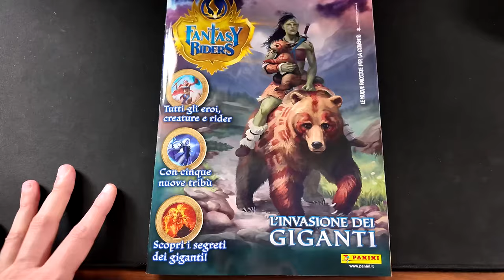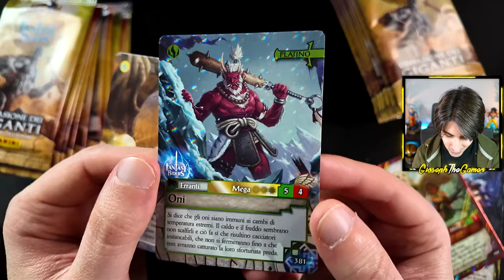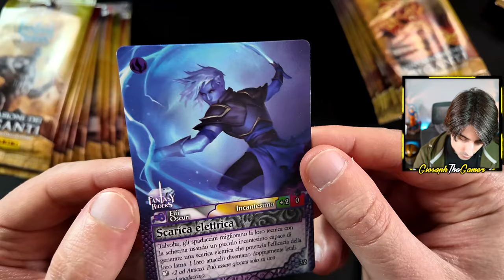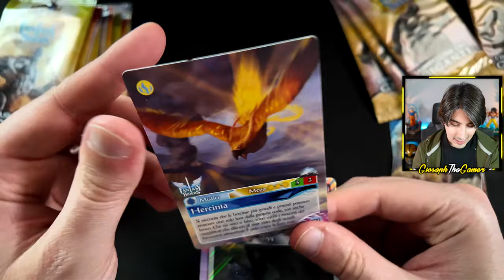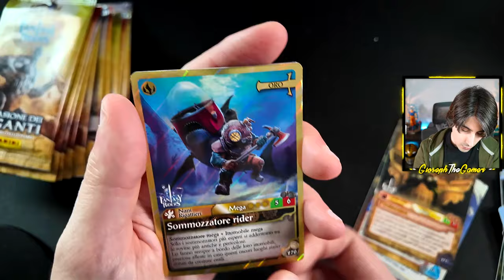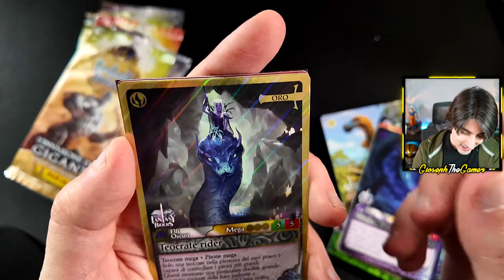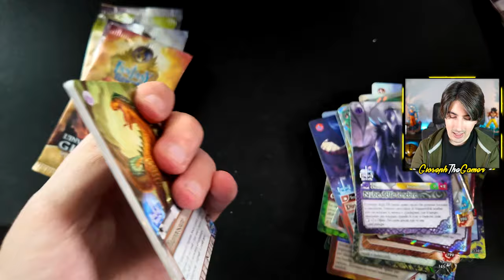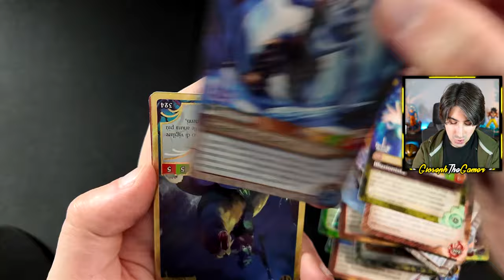Apro 24 BUSTINE delle NUOVE CARD LIMITED EDITION in EDICOLA 😱 Album Panini Fantasy Riders 2 ITA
In questo video apro 24 bustine delle nuove card limited edition di Fantasy Riders 2 che potete trovare in edicola e sul sito ufficiale

La nuova collezione di Fantasy Riders "L'invasione dei giganti" si compone di 396 card, con incredibili effetti metallici oro, argento e in rilievo! Fra queste anche 14 card Limited Edition, c’è un eroe in edizione limitata in ciascuna tribù.